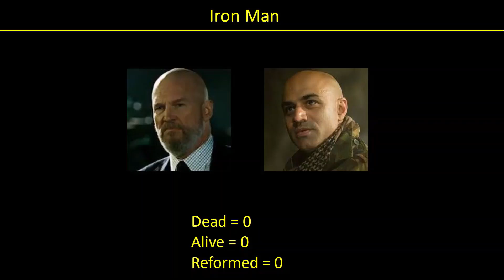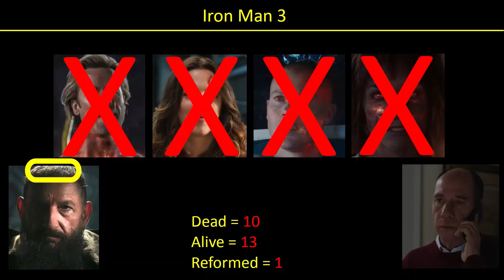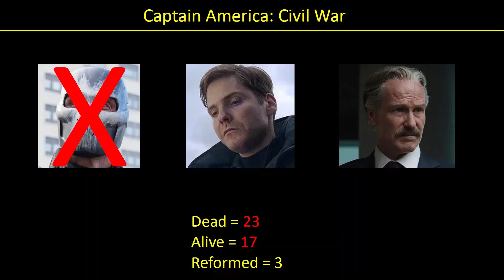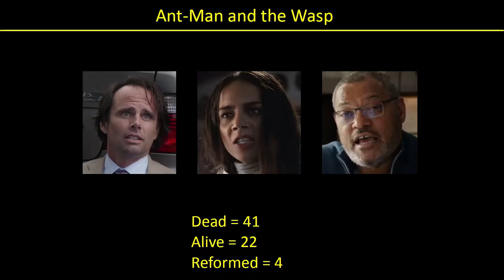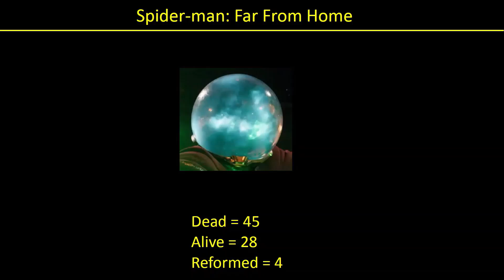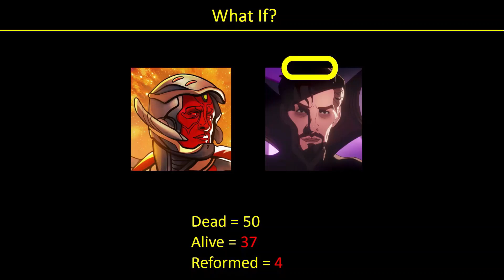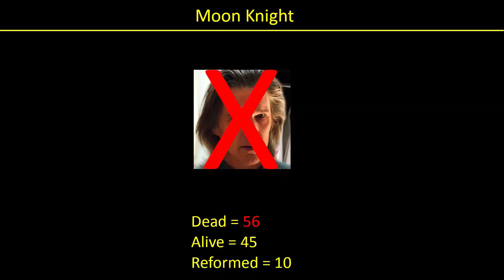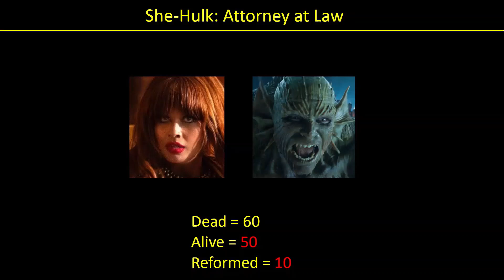v1.0: MCU State of Villainy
This video looks at the villains that are alive, have died or have been reformed and does some final analysis on the state of villainy in the MCU

00:00 - Intro
01:05 - Phase 1 Villains
03:19 - Phase 2 Villains
06:05 - Phase 3 Villains
11:44 - Phase 4 Villains
19:41 - Analysis of Villains
23:25 - Conclusion